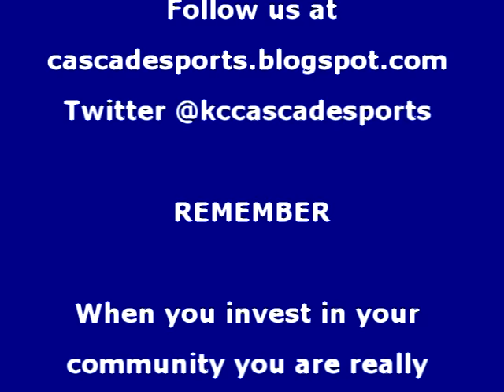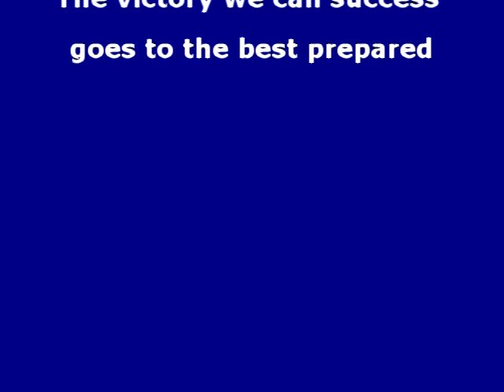IL Holiday Tournament East VS Pembroke Hill